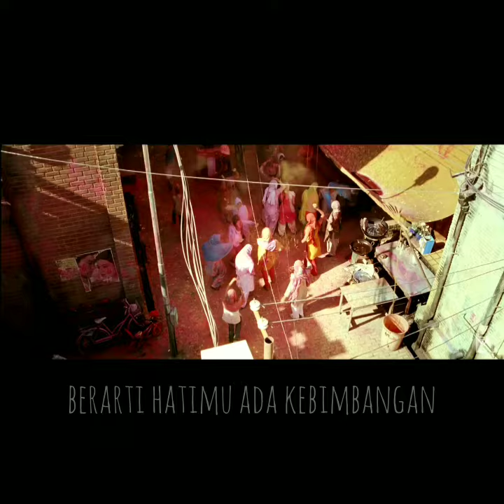Masih Adakah Cinta | Rab Ne Bana Di Jodi